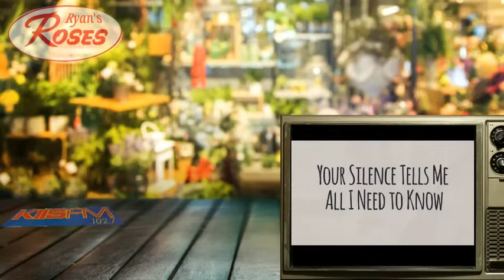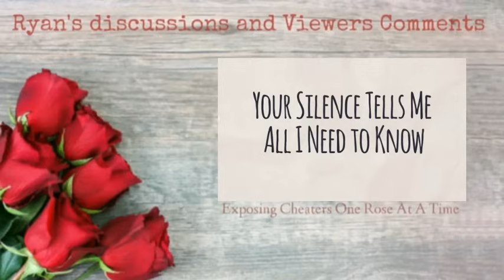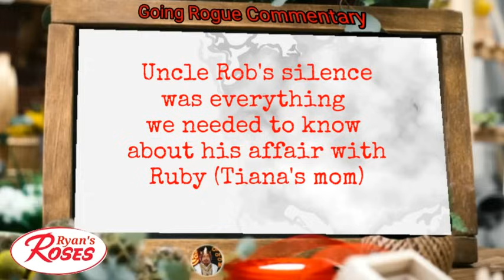Ryan's Roses April 22, 2024 Tiana and her Uncle Rob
Tiana suspects that her Uncle Rob and her mother Ruby are having an affair. When coming home from college, she sees her Uncle exiting the house in a haste and leaves suddenly. Tiana goes in and sees that her mother Ruby looks a little flustered and her hair a little messed up. Hmm, something isn’t adding up. Apparently, the family drama goes back years before Tiana. Ruby and Rob were once a couple and Rob cheated on Ruby. Rob’s brother consoles her and they end up falling in love. They get married and have Tiana and her sister. Does Ruby still have feelings for her brother in law Rob? Find out in this Jerry Springeresqe episode of Ryan’s Roses.